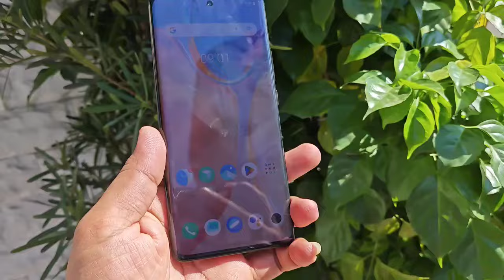Vivo X70 Pro ReViews in 2024